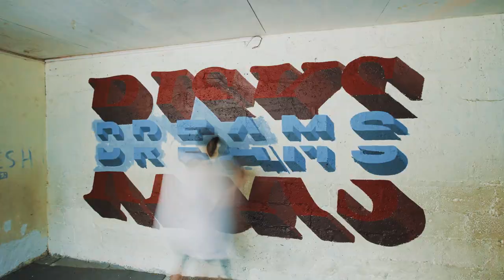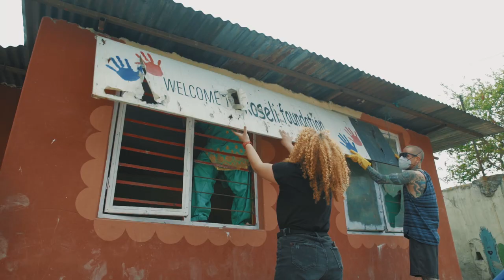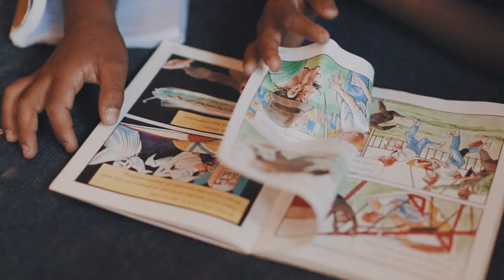POW WOW Nepal 2018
The POW! WOW! organisation prides itself not just on creating beautiful artworks, POW WOW!’s mission is also to bring people together and contribute to underserved communities. POW WOW! Nepal definitely ticked all the boxes. The Koseli School in Kathmandu was graced by a fine team of international artist that all came together to re-paint the school and transform it into an inspiring place to learn.

The team of creators consisted of Cryptk, Shrine On, Lauren YS, Caratoes, Lauren Napolitano, Jeff Gress, Kai Kaulukukui, Katherine Rutter, IMAGINE, Philip Milic, Jean Philippe Burton, Lindsay Rider, Saadhux, Kosmic 13, Kiran Maharjan, I.effigy, and the Childrens Art Museum of Nepal.

Not a space was spared as color spread all over the facility bringing happiness to all the kids.

Video directed by Mikey Inouye (@minouye) of Banzai Media.